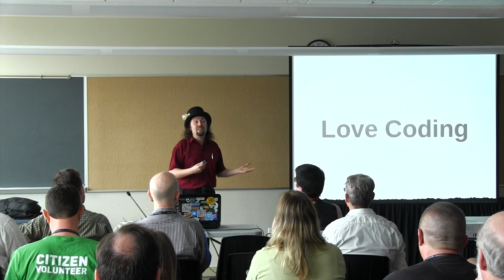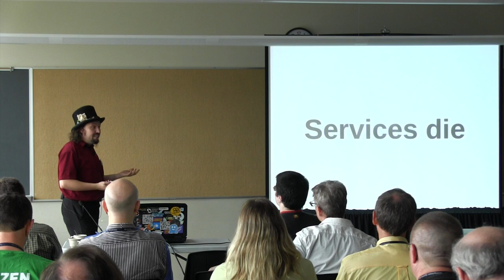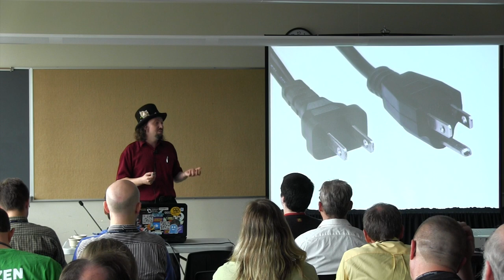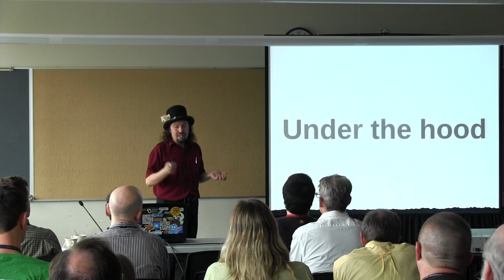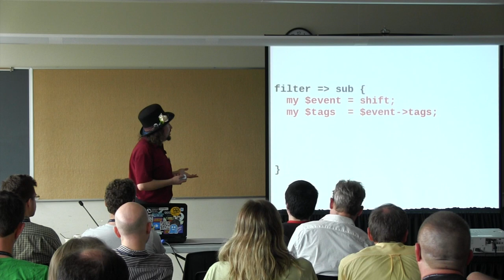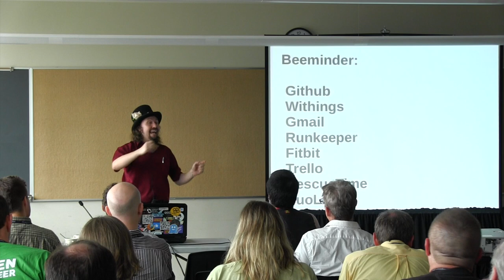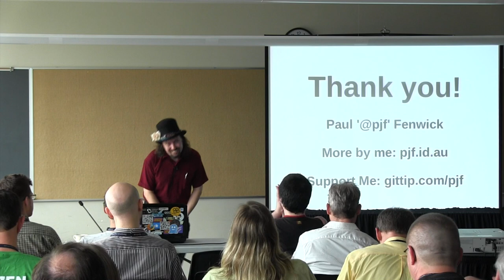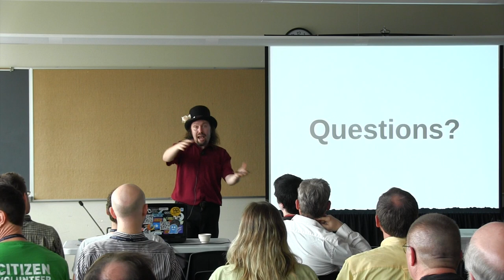OSB2014 - Paul Fenwick - Build your own exobrain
This video is about OSB2014 -  Paul Fenwick - Build your own exobrain